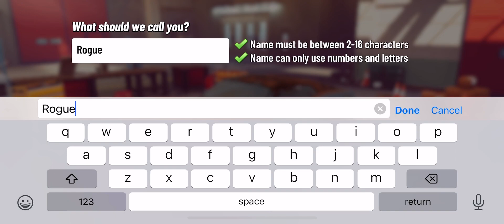Chrome Valley Customs - Intro.